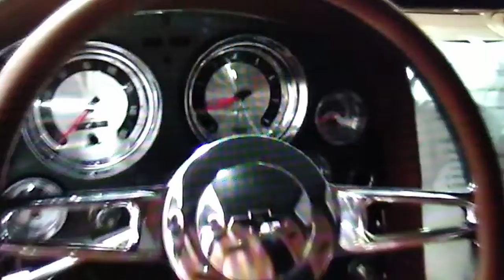First Look - 1963 Chevrolet Corvette Custom Split - Window Coupe - Barrett Jackson 2022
Receiving a new LS3 with a Hot Cam engine, the Corvette offers 540 horsepower. The engine is mated with a 4L70E automatic overdrive transmission with a polished Lokar shifter. New Art Morrison sport chassis that includes front and rear sway bars. The ride is made even more smooth with Strange Engineering self-dampening shocks. Performance is enhanced with 6-piston polished Wilwood brakes in the front and 4-piston brakes in the back. The car comes with all the trimmings, including power steering, power windows, power hood, and Vintage Air and heat. Staggered custom Schott 18-inch wheels in the front and 20-inch wheels in the rear are shod in Toyo red-line tires. I hope you enjoyed the video if so please give it a big thumbs up and if you haven't Subscribed to my Channel please do I try to post new videos like weekly.
Video content provided by: buyavettdotnet channel